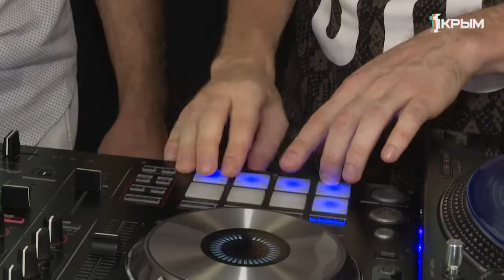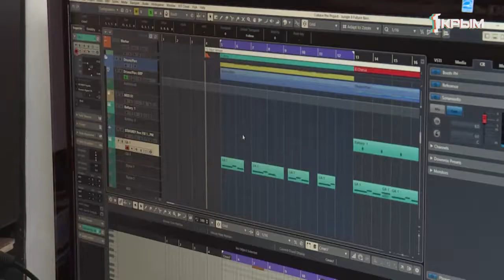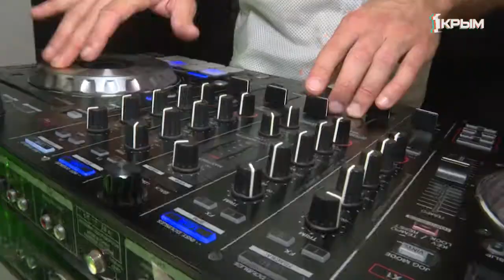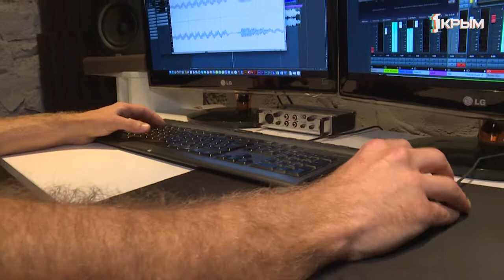Что значит быть диджеем?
Яблоко, блин, антискольжение и бочка: что значит быть диджеем.